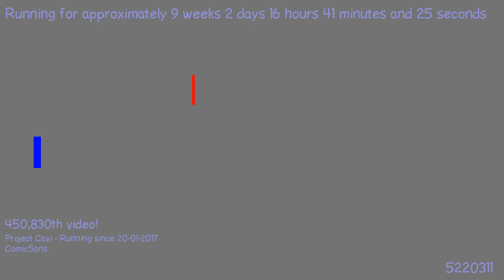1495924638 - Webdriver Cavi - H2